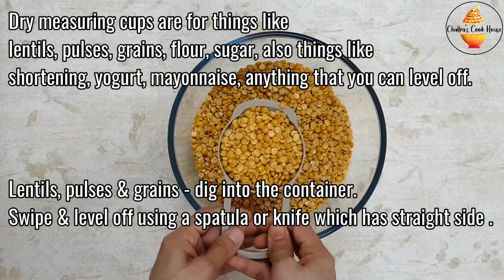How to measure & weigh ingredients correctly | How to measure dry & wet ingredients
Bake
Follow on -
Face book - Chaitra's Cook House